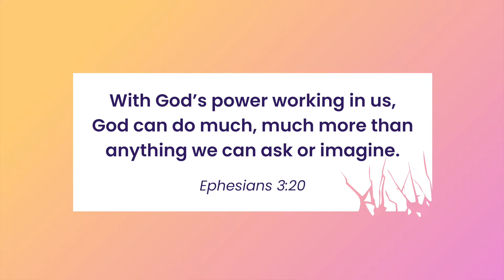Kidzlife Online | Primary | Time to Dream Week 4 | February 27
For all our Kidzlife resources, including devotionals, parent guides, activity sheets and more, download the Parent Cue app and sync to Newlife Church. Search 'Parent Cue' in your App Store.